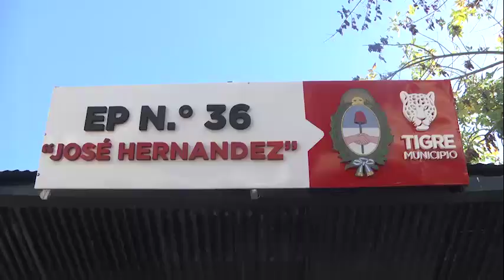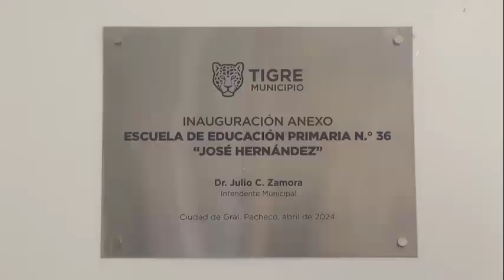Julio Zamora: “Vengo de una familia de trabajadores y soy abogado gracias a la educación pública»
Lo destacó el intendente de Tigre en el marco de la inauguración del comedor -y SUM- de la Escuela Primaria N° 36 de General Pacheco. El espacio construido por el Municipio, será utilizado por más de 170 alumnos y cuenta con nuevo mobiliario de última generación y una superficie cubierta que abarca 300 m2.